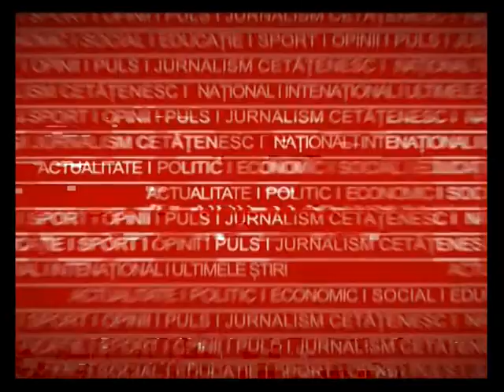Ziua Politiei Vrancea